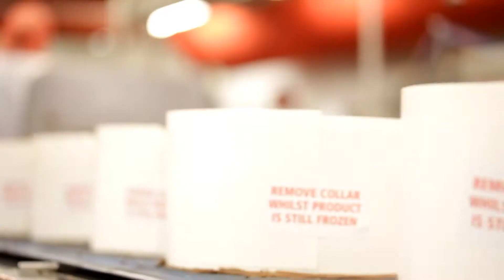Video Production Company in Somerset ansd Bath - South West Film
We are a creative Somerset based video production company that offers the ultimate professional corporate video production services for companies and brands based in the areas of Bath, Somerset, Gloucestershire and Wiltshire.

As one of leading business video production companies in Bristol, we produce exciting promotional and corporate video productions that are created and designed to engage your audience and bolster your business visibilty. We produce a range of digital content from tv commericals, training videos, educational, marketing, product video, testimonial and crowdfunding videos. Whether you’re based in Bristol, Bath, Wiltshire, Gloucestershire or Somerset, we will your fulfil your digital marketing goals.